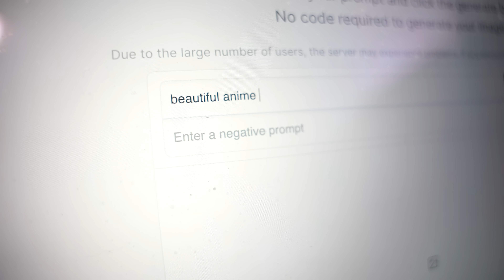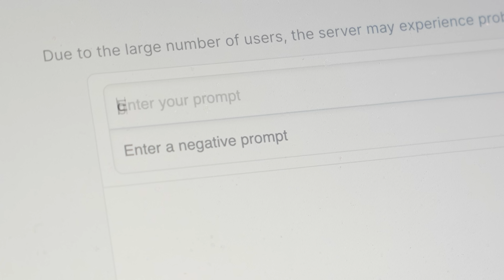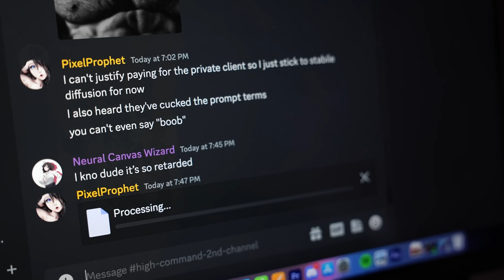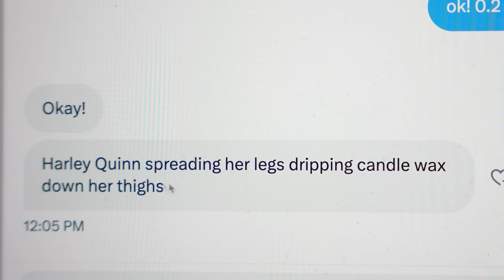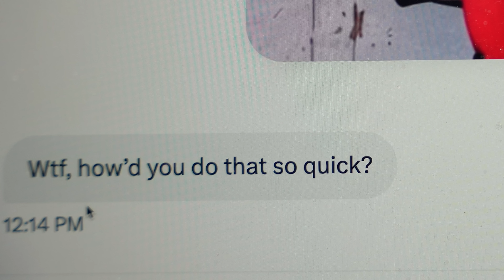Average AI 'artist'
Join our award-winning documentary team as they follow an AI Artist's journey through self-expression and artistry... WOW!!!

Writing, Editing, VFX ►
Nate De Oliveira